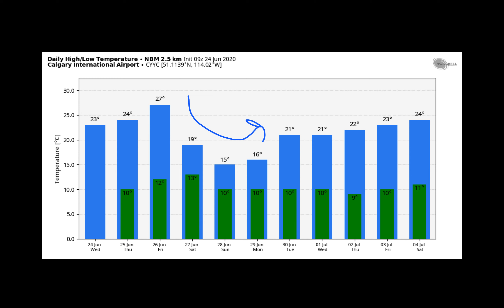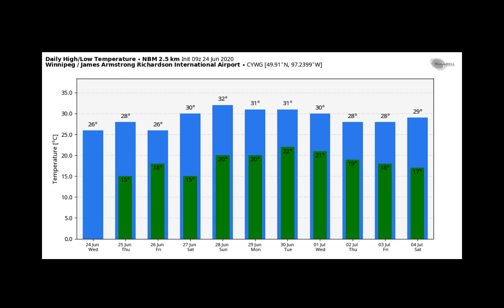Canadian Prairie Ag Forecast - June 24th, 2020